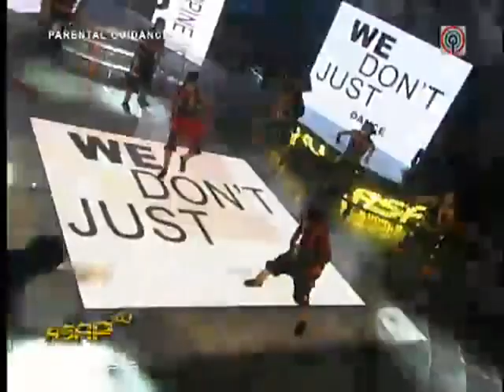Philippine Island Assassins ASAPXV Supahdance (Sept 12, 2010).mpg